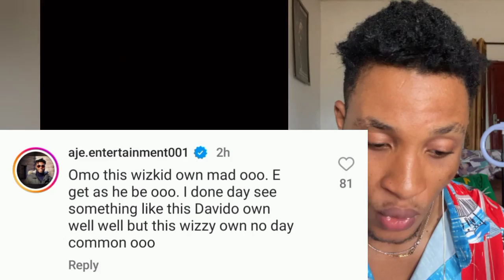Davido Challenge wizkid Ice pendant with his Multi million Customized Pendant Claim his Richer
davido,
davido new song 2023,
davido logos olori,
davido and chioma,
davido net worth,
davido unavailable,
davido controversial video,
davido timeless,
davido new born baby,
davido and olamide,
davido and zubby michael,
davido and rema on stage,
davido away,
davido album,
davido album 2023,
davido and asake,
available davido,
davido beat chioma,
davido brother,
davido bet awards 2023,
davido bet performance,
davido baby mama
wizkid,
wizkid and burna boy performance,
wizkid fans,
wizkid live performance today,
wizkid tottenham stadium,
wizkid live performance,
wizkid tottenham stadium live,
wizkid money and love,
wizkid show at tottenham stadium,
wizkid songs,
wizkid ojuelegba,
wizkid and tems performance,
wizkid at tottenham stadium,
wizkid apple music live,
wizkid azonto,
wizkid album,
wizkid abracadabra remix,
wizkid and tiwa savage,
wizkid abracadabra,
wizkid ayra starr,
abracadabra remix wizkid,
ayra starr ft wizkid,
abracadabra ft wizkid